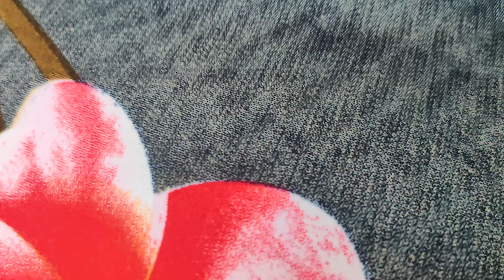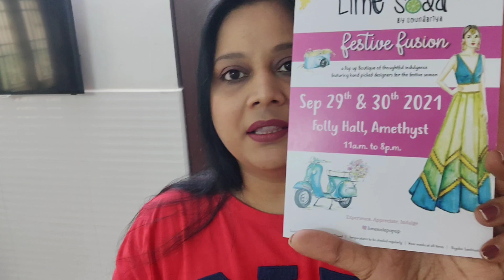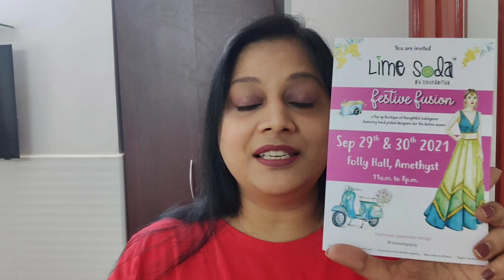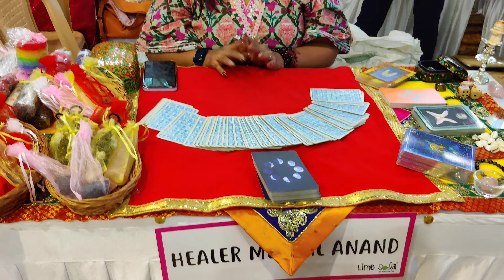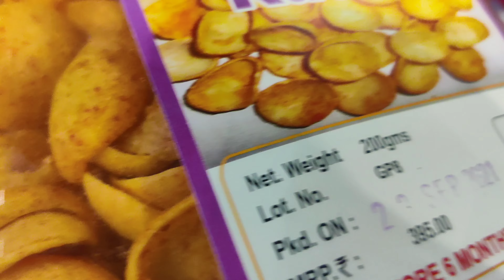Lime Soda Pop Up Exhibition Amethyst | Daily Vlogs | Mat and Ladle Vlogs | Started Diwali Cleaning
Hello Friends !!!

Shared ahout lime soda pop up exhibition in folly hall Amethyst Chennai. Also it's a daily Vlog where I started my Diwali Cleaning.